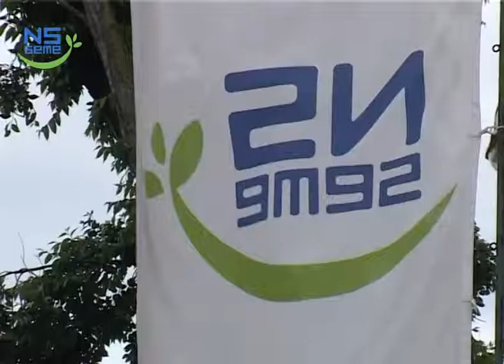Dan polja strnih žita i uljane repice Instituta za ratarstvo i povrtarstvo 2016